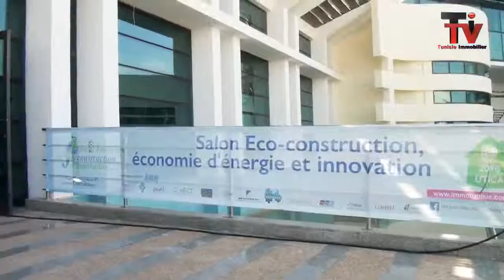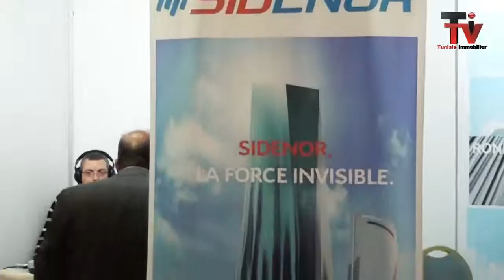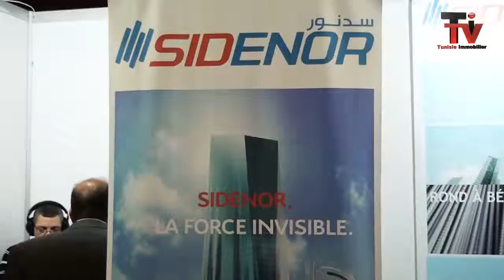Interview Abderrazak Mammami Sidenor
لقاءات و تصريحات حصرية
تقترح عليكم قناة تونس العقارية برنامج لـقــاءات تسعى من خلاله قناة إلى مزيد التعريف بالقطاع العقاري و كل المجالات المتصلة به. "لقاءات" ينتقل بكم الى قلب الحدث لينقل لكم الخبر من مصدر
المعلومة.
INTERVIEWS ET DÉCLARATIONS EXCLUSIVES

Dans le cadre de lancement d’une chaîne TV, Tunisie immobilier vous propose des séquences rapportant des témoignages avec des professionnels dans le secteur immobilie

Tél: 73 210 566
Tunis: 2ème étage 1 rue de Royaume d'Arabie Saoudite